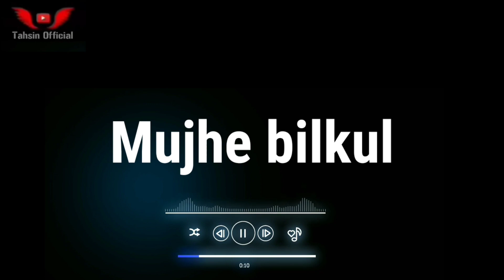Jalne Walo Ko Or Jalana Hai 🔥 Attitude Shayari Status For Boys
Thanks Fore Visit My Chainnel

Edit By Tahsin
🎤Audio By Tahsin

status
boys attitude status
shayari status
Status shayari
instagram trending shayari
instagram trending reels
attitude shayari
shayari
black screen
shayari status